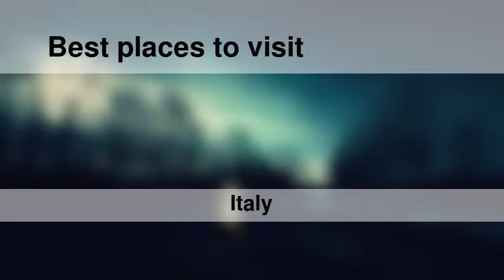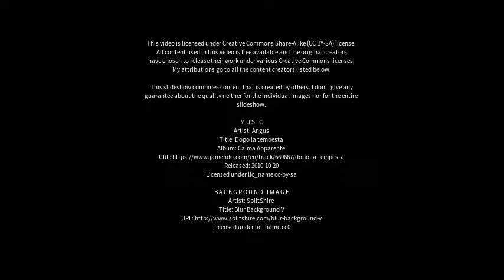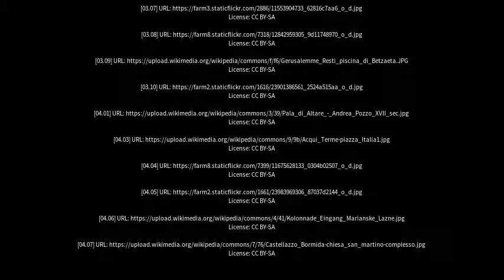Best places to visit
Best places to visit - Acqui Terme (Italy) Best places to visit - Slideshows from all over the world - City trips, nature pictures, etc.